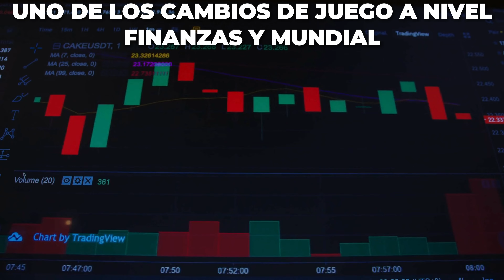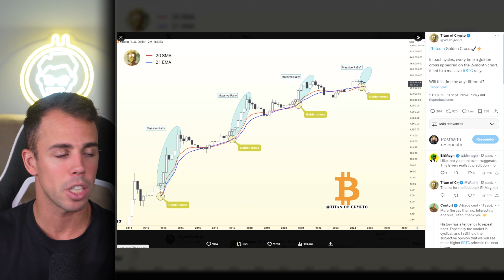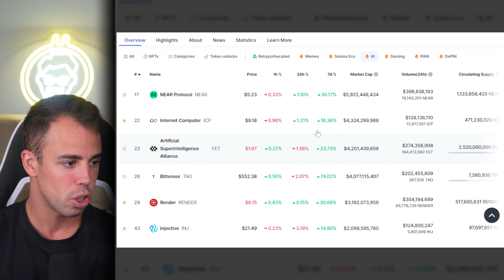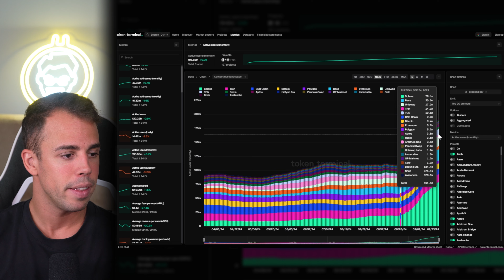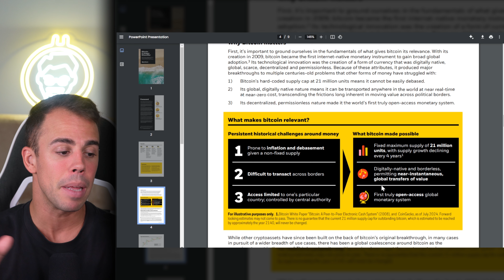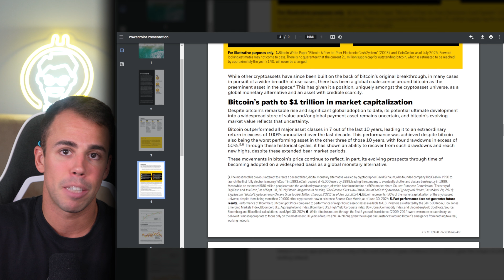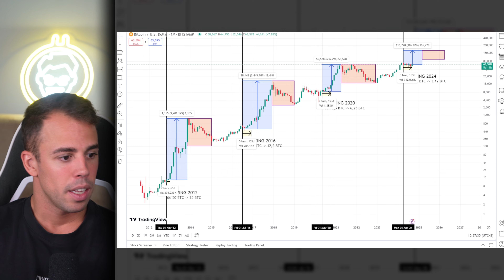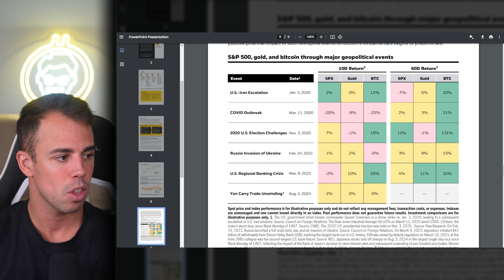¡El Ciclo Alcista de Criptomonedas Empieza Ya! [Date Prisa]